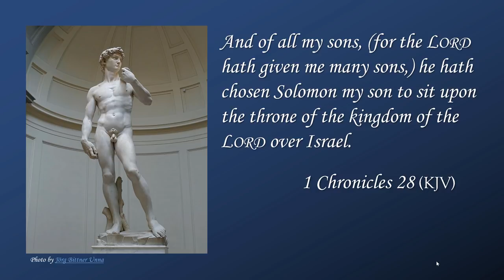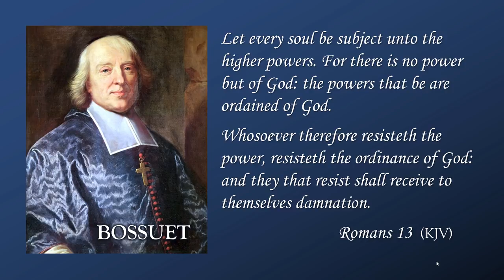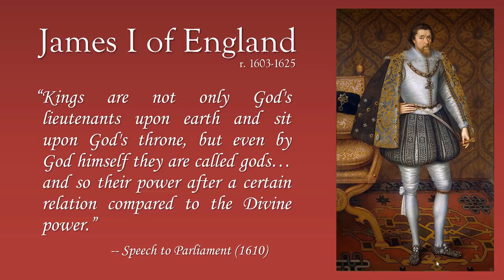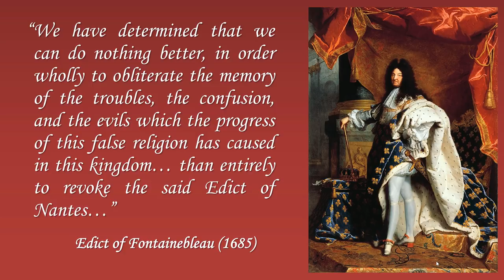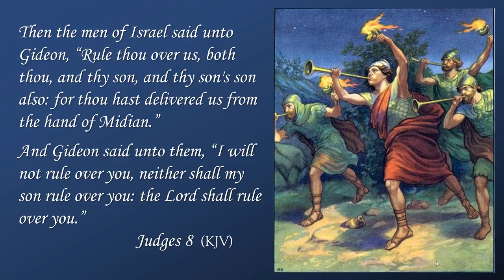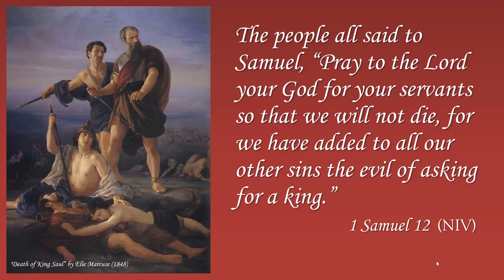The Divine Right of Kings (Bossuet, James I, Louis XIV)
As absolutism began to gain traction in the seventeenth century, one of the philosophies used to grant authority to this political system was the Divine Right of Kings. Jacques Bossuet, Louis XIV's court preacher, was a staunch advocate of the idea, using scripture for added authority. James I of England also wrote extensively on the subject and his son, Charles I, would unsuccessfully try to follow in his absolutist footsteps. According to James, divine right absolutism was not only about uninhibited power to be exercised by the monarch, but also about a monarch's obligation to guide and protect his people as a servant of God. Louis XIV's revocation of the Edict of Nantes can be read partly in this light, as Louis felt he had an obligation to make sure that his subjects practiced true religion as he saw it.

A primary source excerpt from Bossuet's Politics Derived from the Words of Holy Scripture is available

For more lectures from this period of European History, check out my Absolutism and Constitutionalism playlist